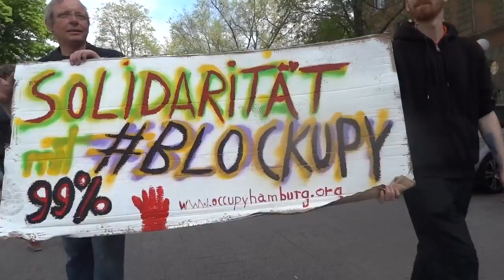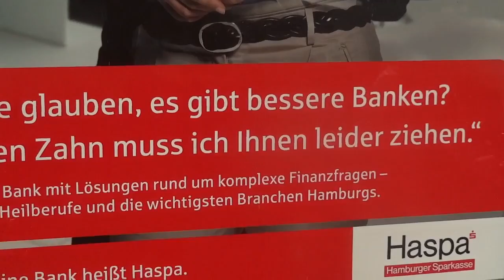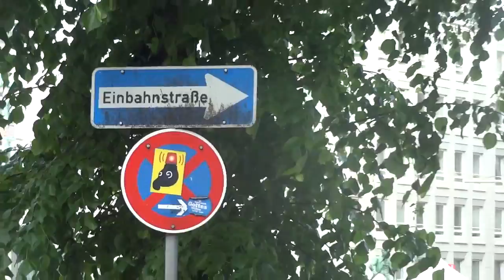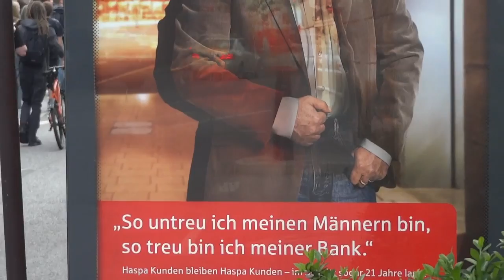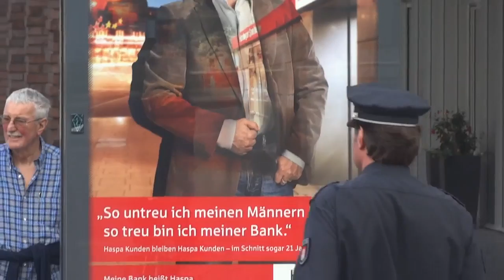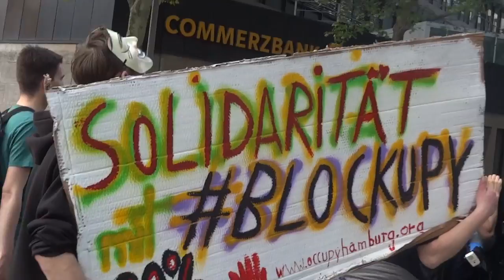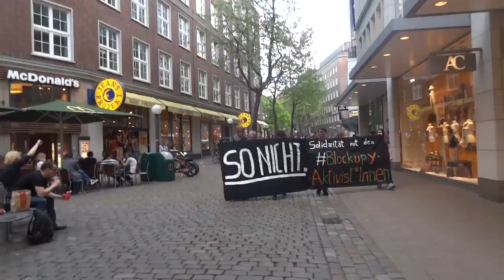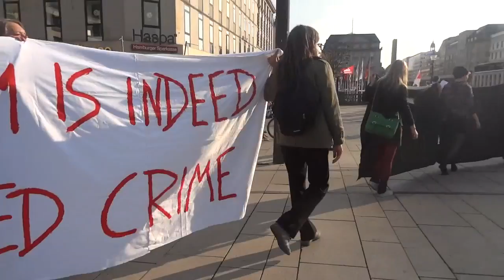Solidaritäts Demonstration Hamburg für Blockupy Frankfurt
Hamburg
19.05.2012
(utopieTV-doku-video)

"Für Morgen ist spontan eine Demonstration in Hamburg angemeldet! Die Wut auf der Welt, in Europa und momentanin Frankfurt ist groß und steigt weiter an! Daher sind alle Menschen, die sich mit den Blockupy Aktivist*Innen solidarisieren möchten dazu aufgerufen, morgen in Hamburg zu demonstrieren!

Auch viele Aktivist*Innen aus Hamburg sind betroffen von Platzverweisen, Ingewahrsamnahmen und weiteren Einschränkungen ihrer angeblichen Versammlungsfreiheit! Was muss das für ein Versammlungsgesetz in Hessen sein, dass Menschen tagelange Platzverweise für eine Stadt ausspricht? Warum verfolgt die Polizei mit Hubschraubern Busse, stoppt diese, durchsucht Aktivist*Innen, stellt deren Personalien fest und kontrolliert sie bis auf die Unterwäsche, um sie anschließend festzusetzen?

Versammlungsgesetze werden verabschiedet, um Protest zu behindern oder zu unterbinden. Die Polizist*inn*en setzten die Interessen von Nationalstaaten durch und befolgen Befehle. Diese Interessen und Befehle sind ausgerichtet an den Vorgaben der aktuellen kapitalisitschen Wirtschaftsordnung. Im Blockupy Aufruf heißt es: "Wir rufen auf zu europäischen Tagen des Protestes gegen das Krisenregime der Europäischen Union vom 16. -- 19. Mai in Frankfurt am Main. Wir wollen den Widerstand gegen ein Krisenregime, das Millionen Menschen in vielen Ländern Europas in Not und Elend stürzt, an einen seiner Ausgangspunkte tragen: mitten ins Frankfurter Bankenviertel, an den Sitz der Europäischen Zentralbank (EZB) und vieler mächtiger deutscher Banken und Konzerne. Wir widersetzen uns dem Versuch, mit nationalistischen Parolen die Beschäftigten, die Erwerbslosen, die Prekären in Deutschland und Griechenland, in Italien und Frankreich oder in anderen Ländern gegeneinander aufzuhetzen."

Schließt euch den Protesten an! Kommt um 17.03 Uhr zum Allende-Platz 1. Von unserer Seite wird keine Eskalation gegenüber der Polizei ausgehen. Unser Protest richtet sich gegen das Spardiktat und für die Demokratisierung aller Lebensbereiche. Wir sind solidarisch mit den Blockupy Aktivist*inn*en in und um Frankfurt!"

see you...

utopieTV
independent-media
entsteht in Hamburg für Hamburg